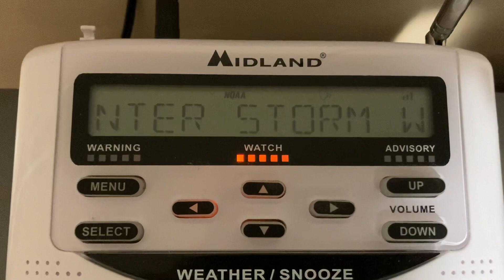Winter Storm Watch (MISSED EAS)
Of course I always miss these.